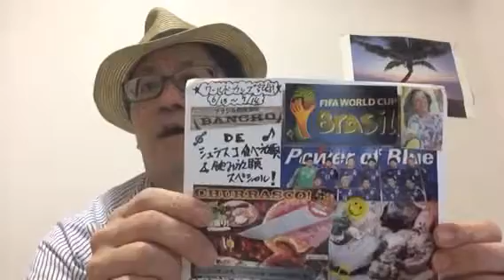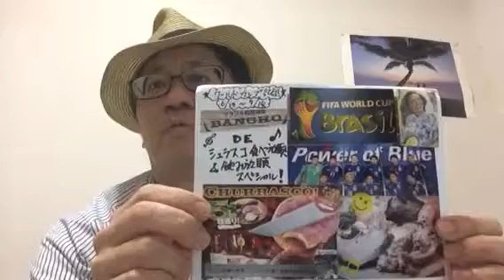【社会人サークル 東京】ブラジルオリンピックをシュラスコ料理で盛り上がりませんか？